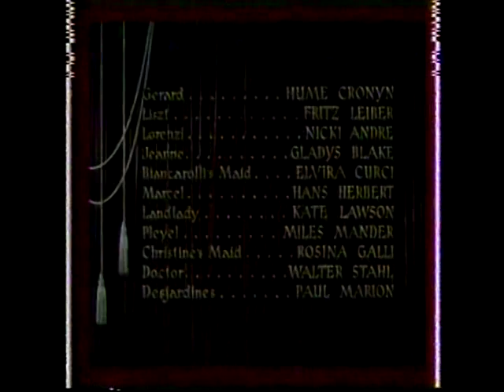AMC Feature Presentation open/close of "Phantom of the Opera" w/Bob Dorian & starring Claude rains..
a wonderful Technicolor film from 1943 and from Universal Pictures and starring Claude and  the amazing singer Susanna Foster...be sure to seek it out!!